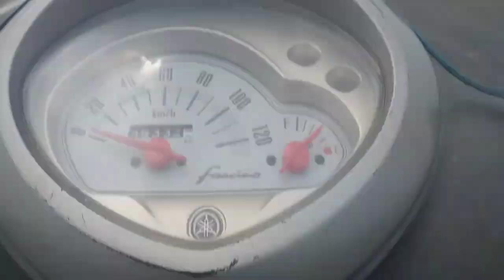Hokam khabo jaw bolok aji🤤